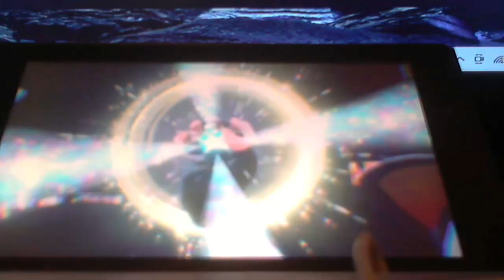Let's Play Pokemon Scarlet part 7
Mr.Walkabouts Hide & seek